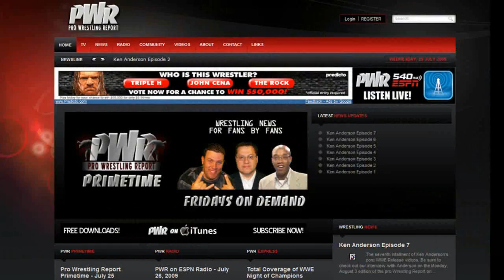Edge? Lockdown Tickets, Best PPV? Taker/HBK 2, WWE PPV Name Changes - Interactive 2/28/10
Dameon and Meathead answer your latest email questions! Todays show features emails asking: Is Edge a heel or a face? Will Undertaker/HBK 2 be as good as the original? Why is WWE changing pay per view names? Has wrestling suffered with the decrease in traditional independent wrestling?